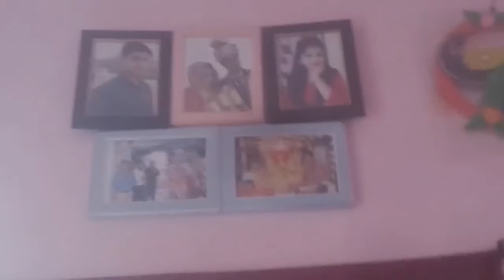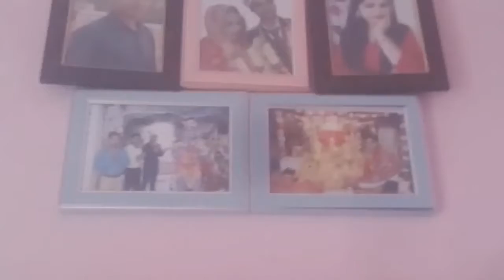My small home 🏘️ tour please like me 🥰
My small home 🏘️ tour please like me 🥰. hometour. indianhome. nishavishalsingh. rentedhometour. hello everyone kaise ho aap sab I ho kya aap sab bahut acche honge aur apne ghar mein honge aur swasth hongi aaj main is video mein koi gag talk challenge video yah kaise bhi challenge video nahin rahi hun aaj main aap sabko apna rented chhota sa pyara sa home to dikhaungi jise main apne hathon se sajaya hai ismein se bahut kuchh hai jo maine banaya hai apne hathon se so guys agar Meri video aap logon ko acchi Lage to please video ko like karna comment karna video ko jitna ho sake use na apne friends family mein share karna aur jo log mere channel per nahin ho please mere channel ko subscribe kar dijiye aur jaldi jaldi Mili subscriber pure karva dijiye ummid karti hun ki aap sab main bhi help jarur karenge. please 🔔🔔🔔🔔🔔🔔🔔🔔🔔